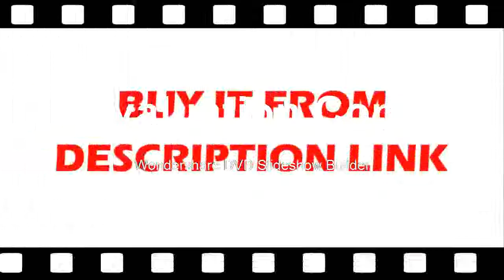Where to find bandwidth support iPhone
Product On Aliexpress

Brand Name:HantekRecord Length:6KMax Waveform Capture Rate:30,000wfm/sModel Number:iDSO1070AIS Battery Demountable:NoDisplay Size:NoneDIY Supplies:ElectricalDigital Channels:2Band Width:70MHzReal Time Sampling Rate:250MSa/sFeatures 1:oscilloscope hantek